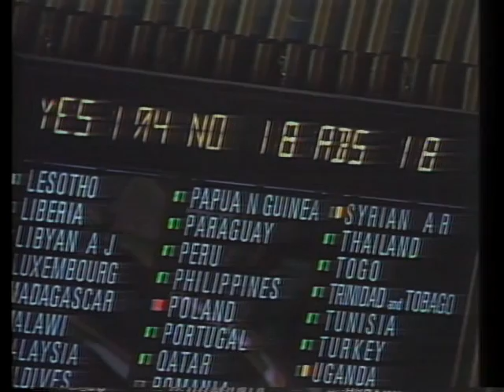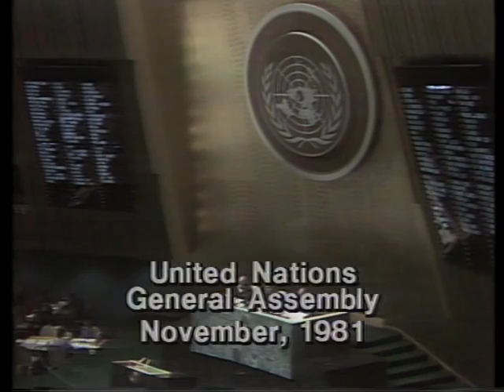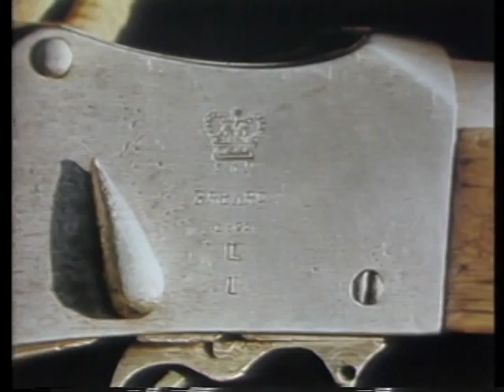Afghanistan 1982: The Struggle For Freedom Continues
Shows The 1979 Invasion; Soviet Troops, Tanks, Helicopters, And Anti-personnel Mines; Scenes Of Recent Destruction; Refugees In Camps And On The Move; Afghan Resistance Fighters In The Hills; And Scenes From The 1980 And 1981 U.n. General Assembly Votes Condemning The Soviet Invation. Includes Interviews With Soviet Emigre Vladimir Bukovsky, A Former Official In The Afghan Government, An Afghan Student Leader, A Recently Evacuated Mujahideen Double Agent, U.n. Delegates, A Representative Of The International Federation For Human Rights, Two Soviet Prisoners Of War Held By The Mujahideen, Two French Volunteer Doctors, And Tv And Print Journalists. -

National Archives And Records Administration - Arc Identifier 54187 / Local Identifier 306.9042 - Afghanistan 1982: The Struggle For Freedom Continues - U.s. Information Agency. (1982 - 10/01/1999).